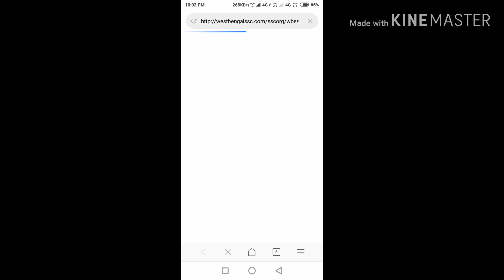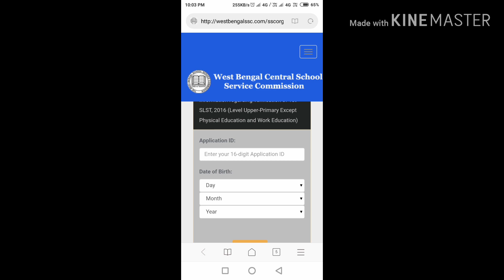Upper primary- intimation letter download